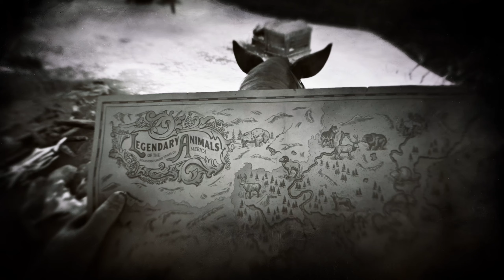Red Dead Redemption 2: Single Player Story DLC Speculation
Had better footage but the file got corrupted and I could not use it. I wasn't happy about it but it is what it is. Anyway I am very excited for the possibility of a RDR2 single player DLC! If you have any other hopes or wishes for what one could be, let me know down below!

Check out my streams, they are lit, and check out my twitter for the memes!